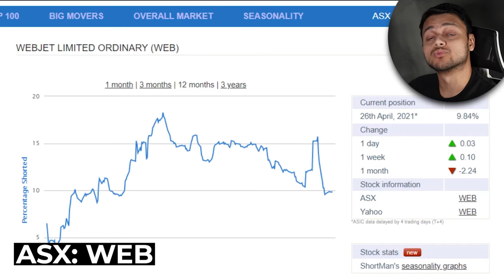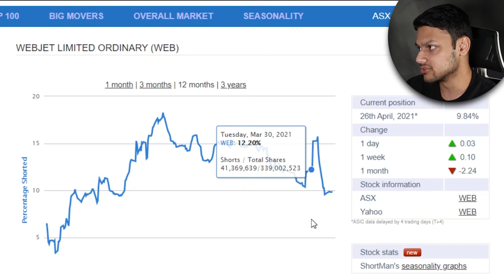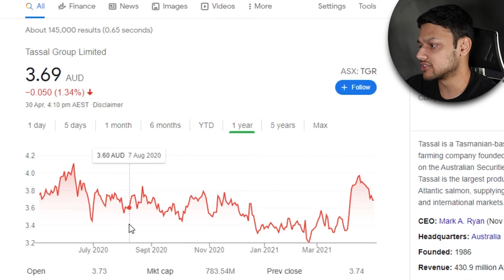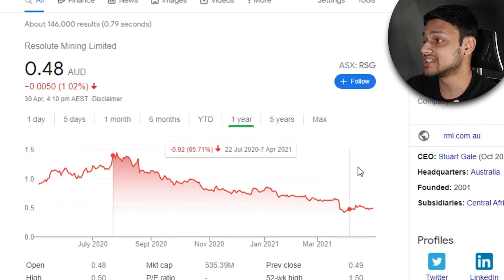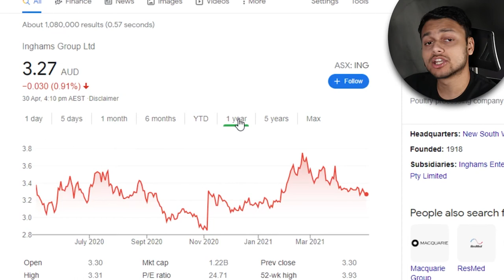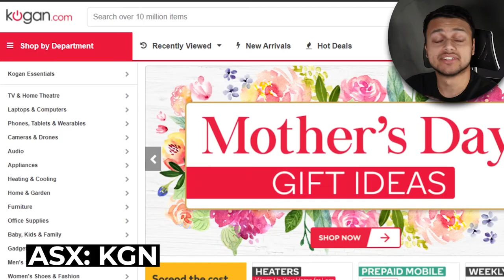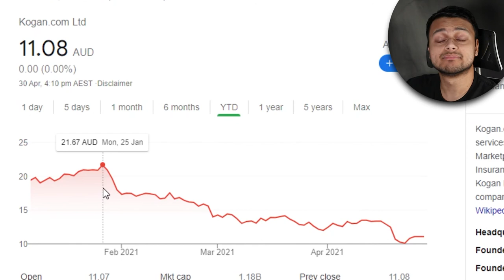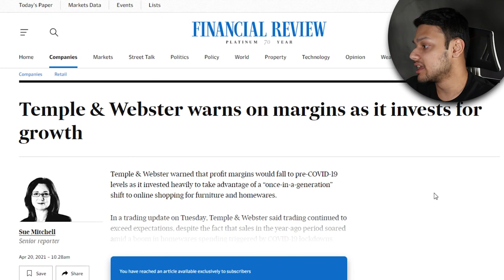MOST SHORTED STOCKS ON ASX - MAY 2021 - KGN TPW FLT WEB & MORE!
What is short selling? In a nutshell:
An investor borrows a stock, sells the stock, and then buys the stock back (at a lower price) to return it to the lender. Short sellers are betting that the stock they sell will drop in price.

Today we'll look at the top stocks shorted on the ASX in May. This list literally changes everyday, so it's good to keep a close eye on it! I just had a look and some of the stocks mentioned in this video aren't even here anymore!!

0:00 - Introduction
0:26 - What is Short Selling?
2:51 - Stock #1
4:10 - Stock #2
4:59 - Stock #3
6:15 - Stock #4
7:14 - Stock #5
8:07 - Stock #6
9:51 - Stock #7
10:49 - Opinion

▶️ I will also get a free trade on Pearler, a free stock on Stake and also 5 free trades on SelfWealth.